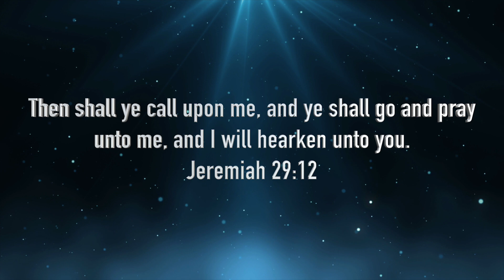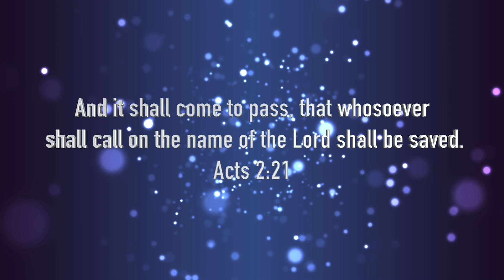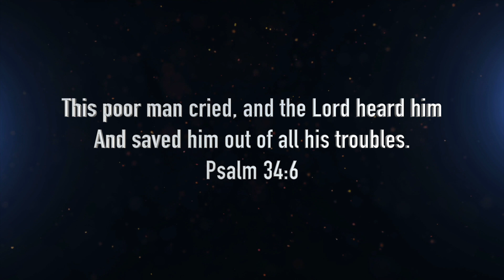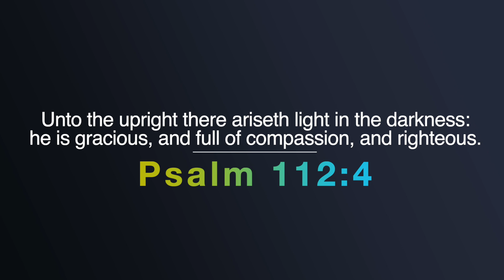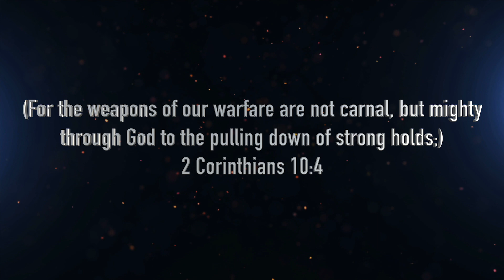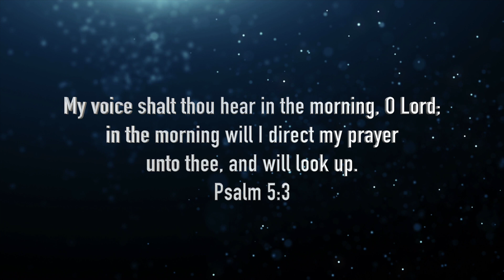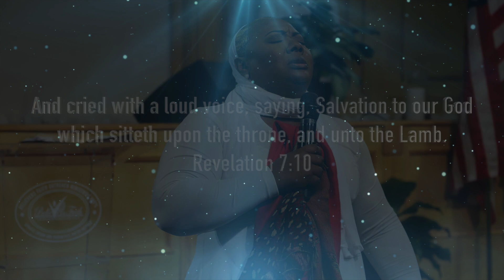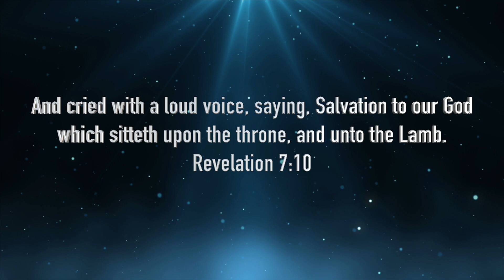PRAYER TO ELEVATE YOU SPIRITUALLY | PROPHETESS MATTIE NOTTAGE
• US: 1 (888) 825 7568
• Bahamas: 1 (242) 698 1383
• Whatsapp ONLY: 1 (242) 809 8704